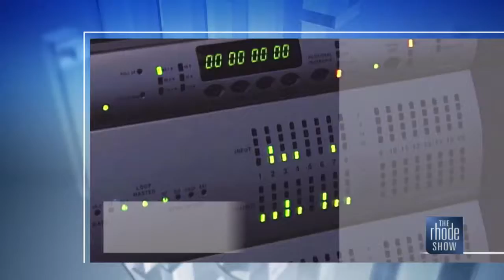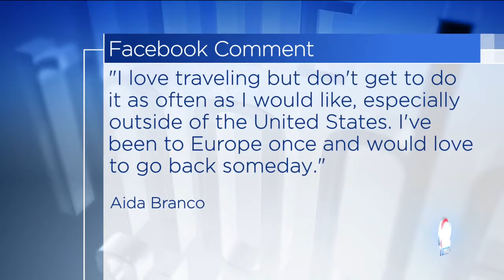The Buzz: Travel bucket list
What's on your "must see" list?